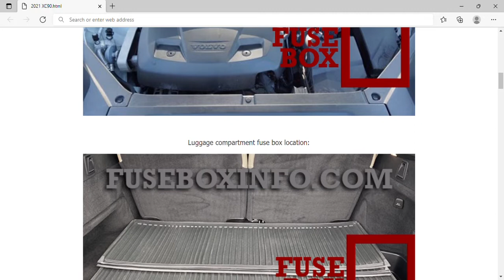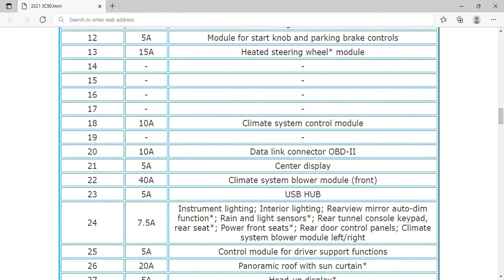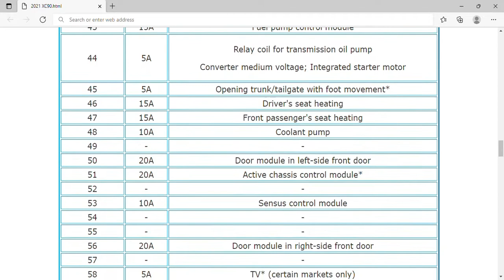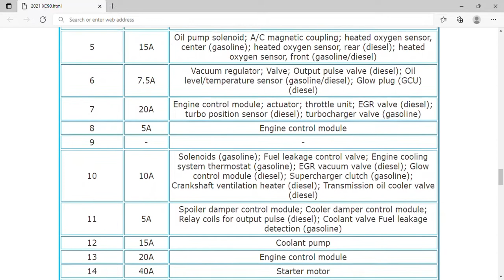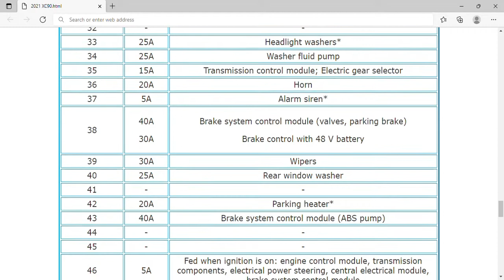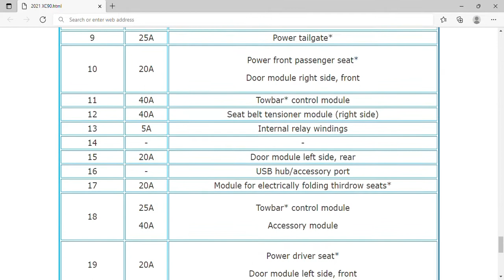2021 Volvo XC90 Fuse Box Info | Fuses | Location | Diagrams | Layout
2021 Volvo XC90 Fuse Box Info | Fuses | Location | Diagrams | Layout